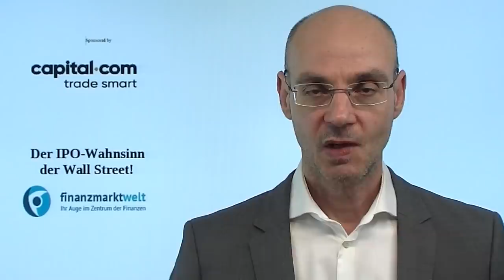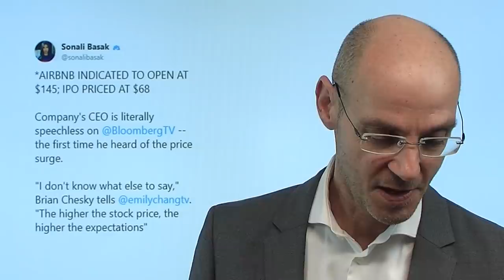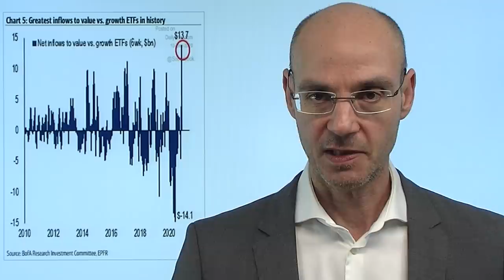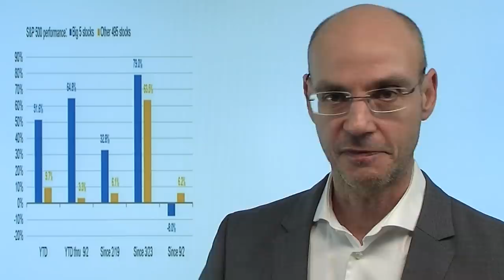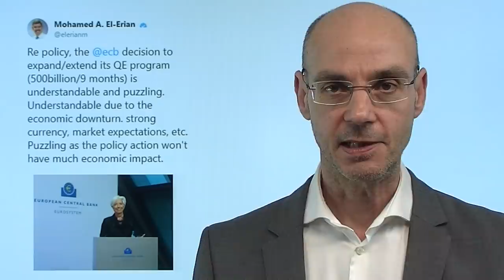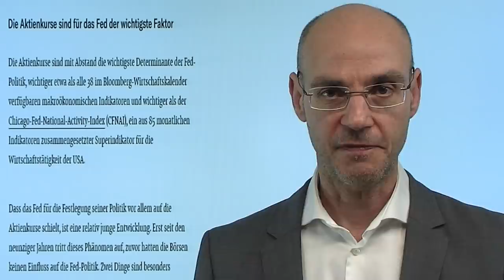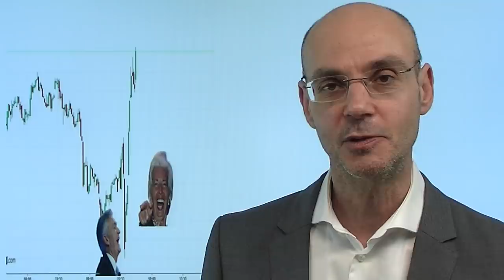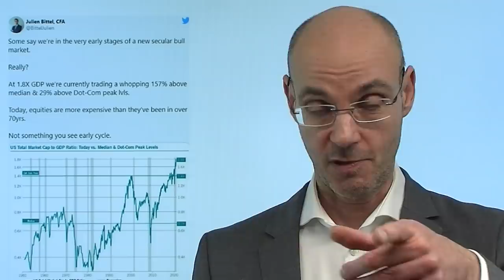Der IPO-Wahnsinn der Wall Street! Marktgeflüster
Die IPOs an der Wall Street gestern (DoorDash) und heute (Airbnb) zeigen den ganzen Wahnsinn an der Wall Street im Brennglas! Doordash etwa ist mit 120% des gesamten (Essensliefer-)Marktes bewertet - dabei ist die Wall Street doch ansonsten überzeugt, dass die Pandemie durch die Imptstoffe bald vorbei sei (was bei Essens-Lieferanten dann zu eher weniger Geschäft führen dürfte). Heute dann Airbnb, die Aktie eigentlich mit 68 Dollar in der ersten Zuteilung, Erstindikation dann 150 Dollar. Wer glaubt, hier langfristig sinnvolle Investments zu tätigen, hat viel Fantasie! Urheber solcher Exzesse der Aktienmärkte aber sind die Notenbanken - und pardoxerweise erhöhen diese langfristig die Gefahr für die Aktienmärkte erheblich!